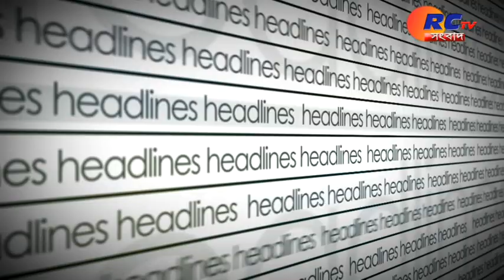headlines 22/11/2018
Rctv Sangbad